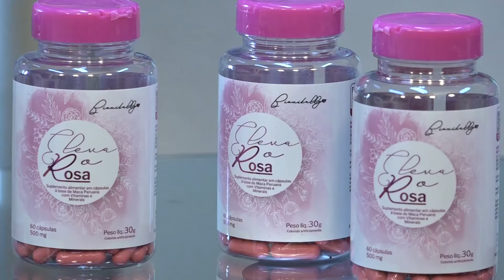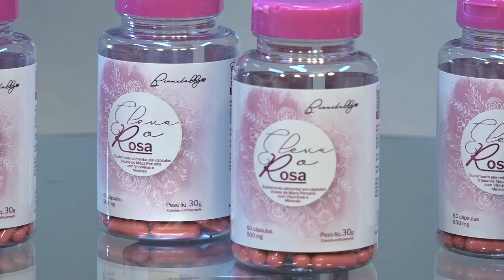Eleva o Rosa - Biovitally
Pensado para melhorar a vida da mulher, entendendo as suas necessidades diárias a Biovitally desenvolveu o Eleva o Rosa, um produto com ingredientes naturais que trará mais saúde, bem estar, cor e vida para seus dias.